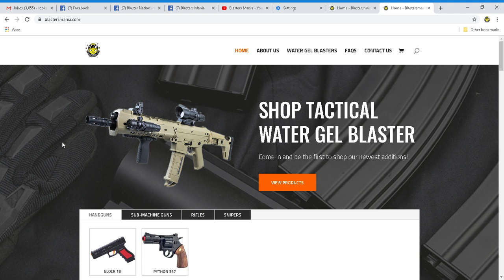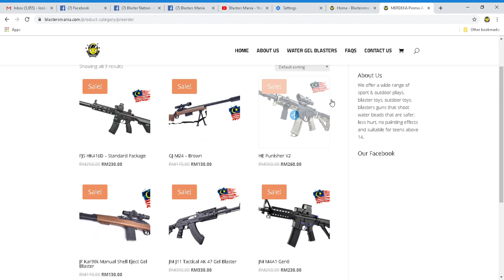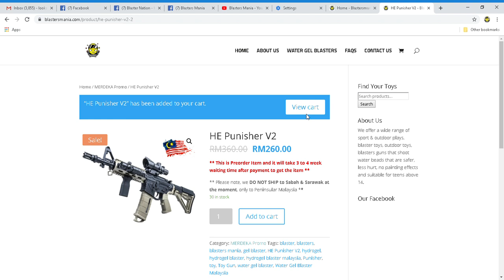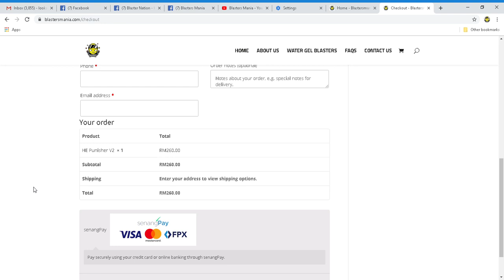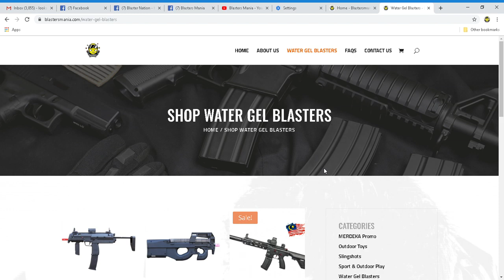OUR WEBSITE (Officially Launched) - Blasters Mania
Blasters Mania officially launched our website today. There might be some page still need some attention but i rest assure you the payment function is working great.

You now may shopping 24/7.  Cheers guy and Thanks for all the continue support!